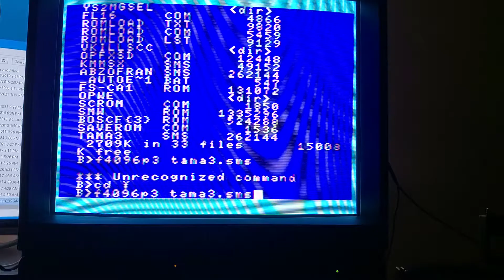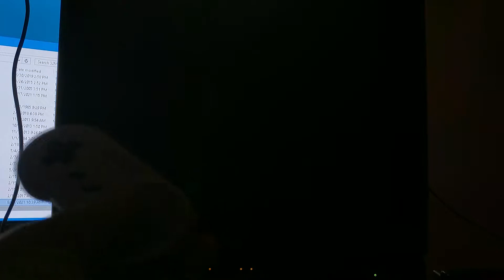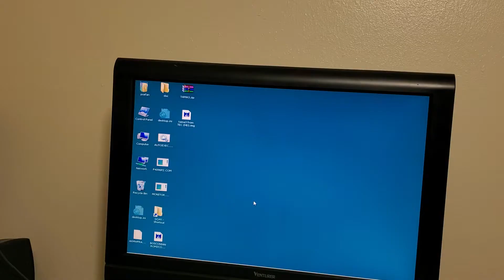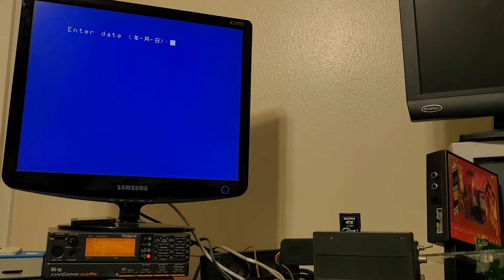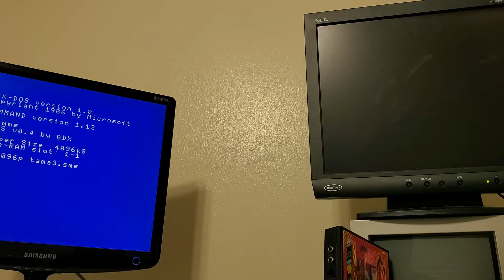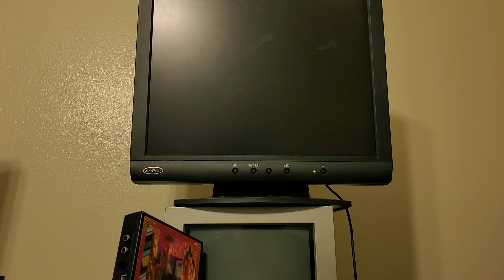August 24, 2021 Testing TAYLOR's WIP GG2SMS TAMA3 for MSX with FRANKY/PLAYSONIQ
The first half of the video I was testing my Turbo R A1ST + PLAYSONIQ using my custom Franky Loader (F4096P3.COM) it seem to work great with MEGASCSI and MSXDOS2

and the other half of the video was testing my SANNO MSX + FRANKY using just F4096P2.COM and  the 4096KB External RAM from SDMMC Ver8 (from Padial Electronics) seems to works better than 1024KB Musical Memory Mapper (From POPOLON)